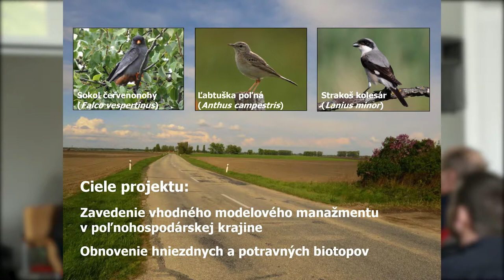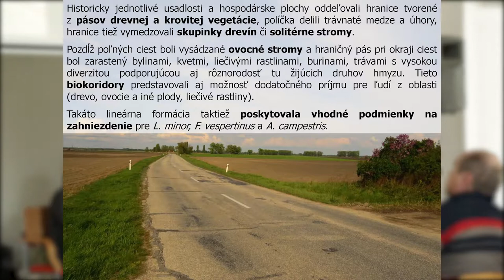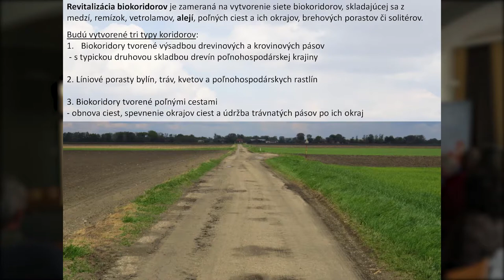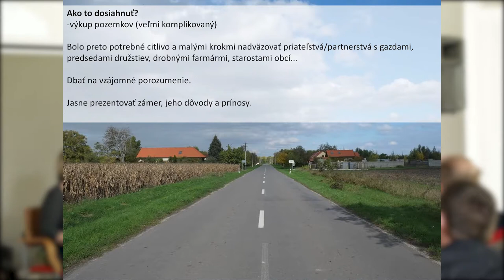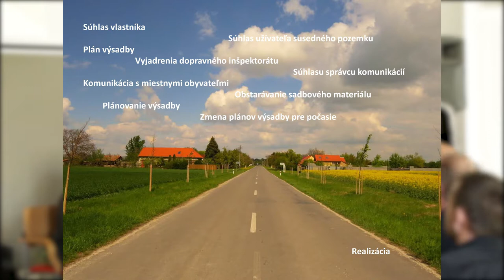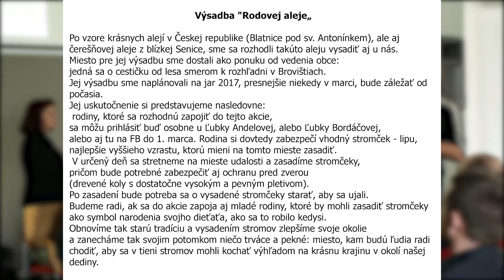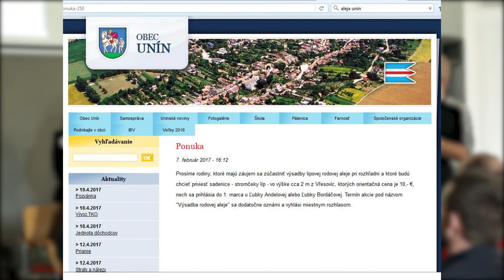RNDr. Pavol Surovec,projektový manager, , Bratislavské regionálne ochranárske združenie, Slovensko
Obnova alejí a prvků zelené infrastruktury v chráněném území Ostrovné Lúky, Komárno